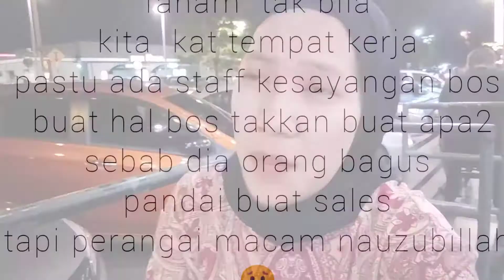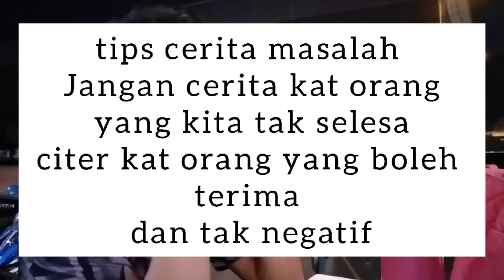Decide RESIGN GULATIS || Tak tahan karenah rakan sekerja 😢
Aku bingung nak teruskan ke tak kerja kat Gulatis sebab macam serabut nya lah ngan orang toksik kat tempat kerja pastu aku sanggup ponteng kerja semata sebab aku taknak jumpa ngan si A dan si B . Aku tipu kata aku lupa gi kerja padahal aku sengaja ponteng . Bayangkan gaji sehari dah burn sebab aku tak gi kerja ? . Aku rasa aku patut resign demi menjaga kesihatan mental aku lah . Aduhai

aduhh bingunggg aku bingung donggg

Shoot  📷: pakai fon Vivo
Edit 📸 : pakai fon juga apps Inshot

sound from Inshot